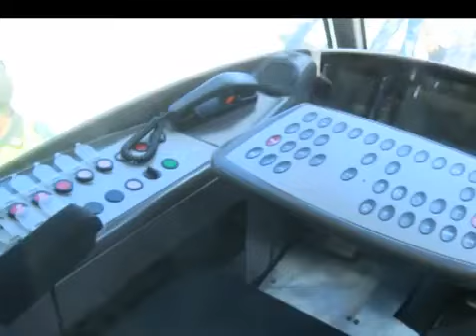Fue presentado el primer vehículo tranviario en llegar a Medellín